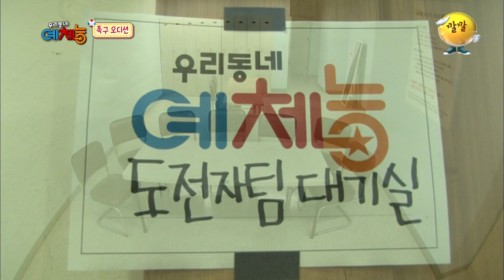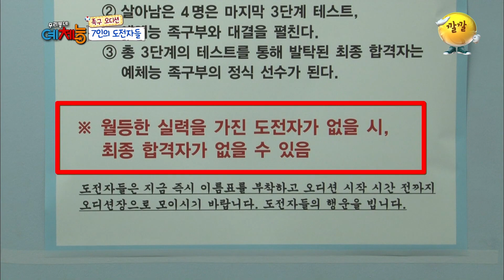[예체능 족구][10-1] ★족구오디션 개최★ 차태현이 빠진 위기의 족구단을 살려라! 처참한 실력에 참다참다 직접 뛰러 온 7명의 에이스들!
2015년 3월 31일 방송

강호동, 정형돈, 안정환, 홍경민, 샘 오취리, 양상국, 바로